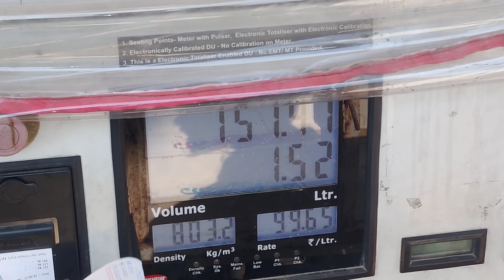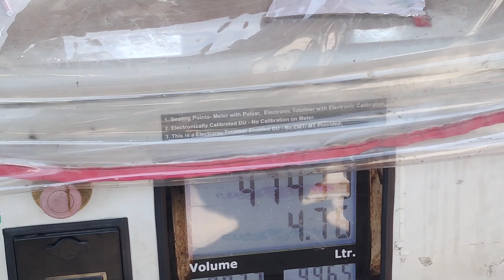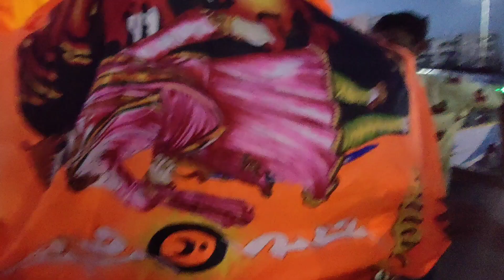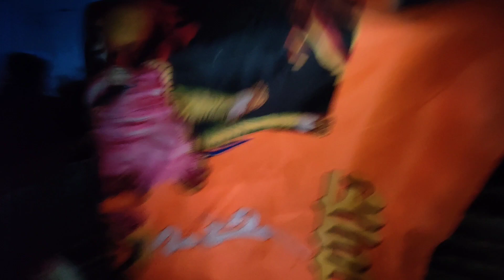Ganesh Techatapudu em ayindooo chusindeeyee mereyee👀teja43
Support my frnd Channel🙏🖤